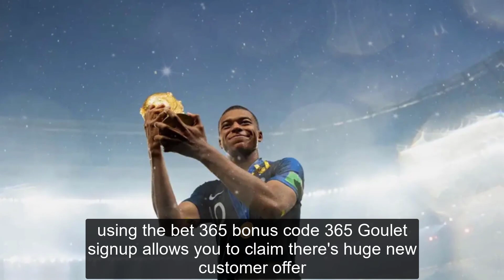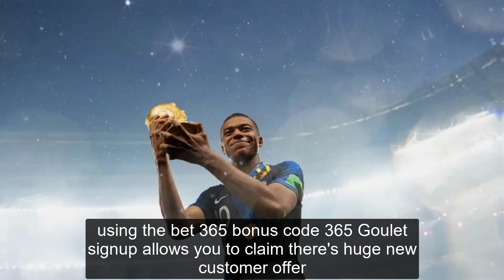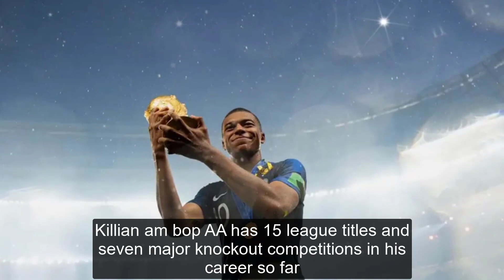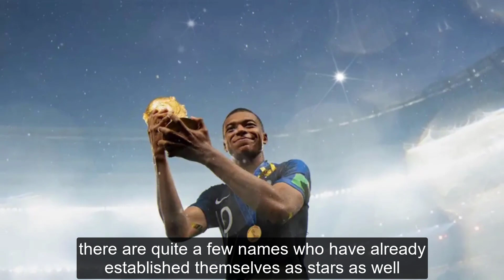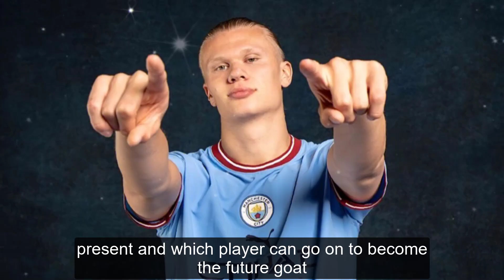159 Football Review Haaland vs Mappe